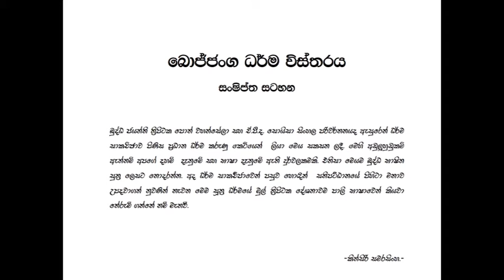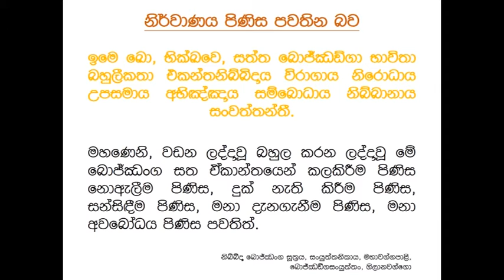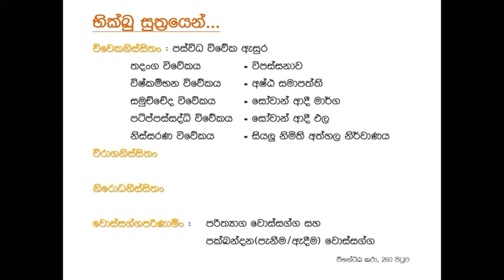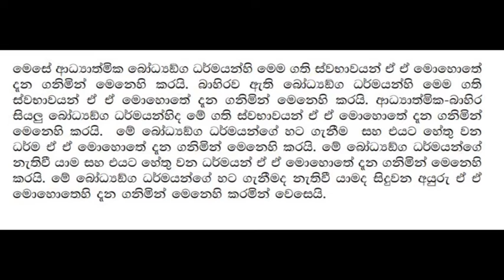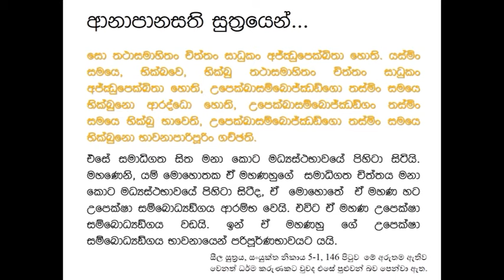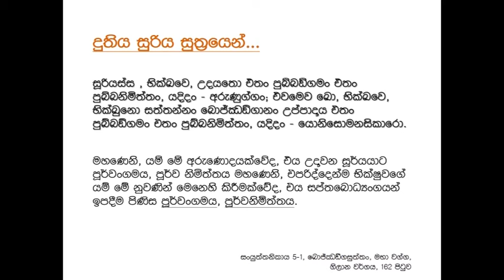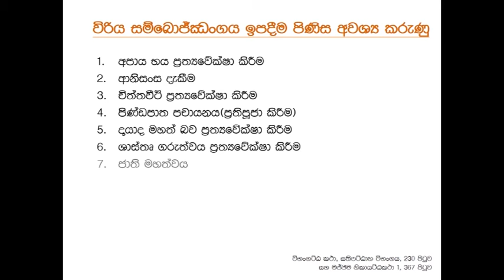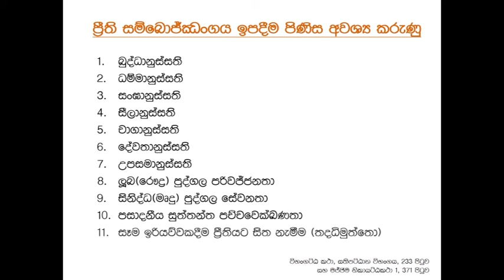2019-07 වන මස අනුරාධපුර නේවාසික භාවනා වැඩසටහනේදී ධම්මානුපස්සනාව සම්බන්ධව සිදුකළ දේශනාව: 05 කොටස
මෙහෙයවීම: මොරටුව විශ්ව විද්‍යාලයේ විද්‍යුත් හා විදුලිසන්දේශ දෙපාර්තමේන්තුවේ ජේෂ්ඨ කථිකාචාර්‍ය කිත්සිරි සමරසිංහ මැතිතුමා.